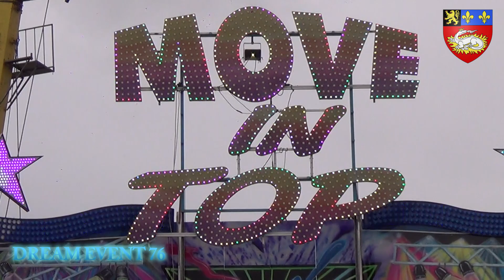Foire saint michel 2022, Le Havre ( 76 )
Reportage façon "after movie" de la fête foraine principale de la ville du Havre en Seine maritime, la "foire saint-michel". La foire saint michel c'est près d'une centaine d'attractions pour petits et grands, toute la famille. S'y retrouve chaque année un line up fixe enrichi de nouveautés superbes comme le Move in top cette année !

Le dossier photos est en cours de réalisation et sera partagé sur les fans pages et sur la partie face book dans peu de temps. Motive moi en likant et partageant le reportage à ta famille et tes amis. Si après tu viens sur place et que tu t'y amuse comme nous c'est bien !

Les attractions vues dans le sujet vidéo sont la propriété des ayants droits respectifs. Les prises de vues et rushs issus des on-rides ont fait l'objet d'une demande avant tournage et avant de diffuser sur internet. Merci de ne pas filmer dans la maison hantée et le train fantôme si vous n'y êtes pas autorisé. Nous jouons le jeu, si on nous dit "NON", on range le matériel et on ride comme tout le monde.

Prises de vues par Guillemot et Lauline
Montage par Guillemot pour le blog Dream event 76
Crédit audio : Lawless